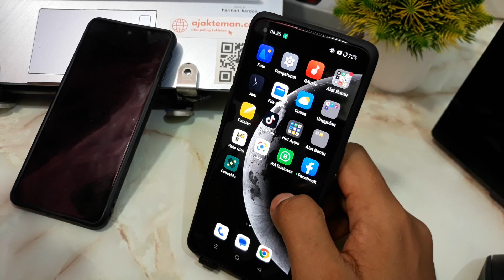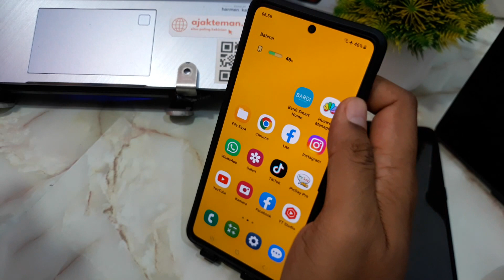Cara Menggunakan Kamera Ultra Wide Di Hp Oppo